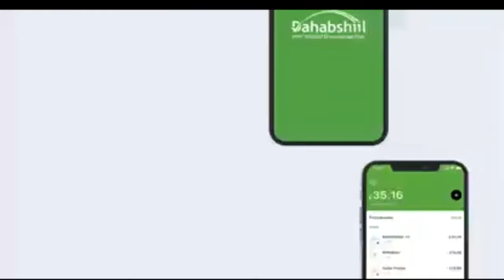''Waxaa yaab leh in Madaxwaynuhu awooddii Doorashada iy ku wareejiyey C/Qaranka"Cabdiraxmaan Cirro